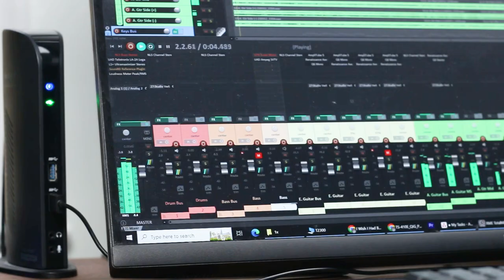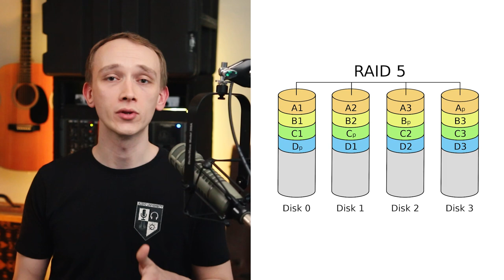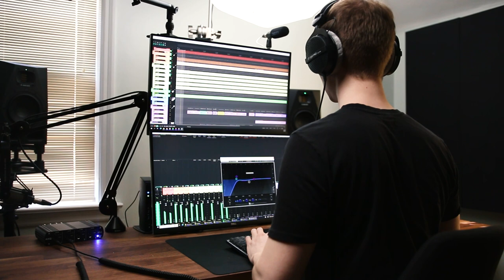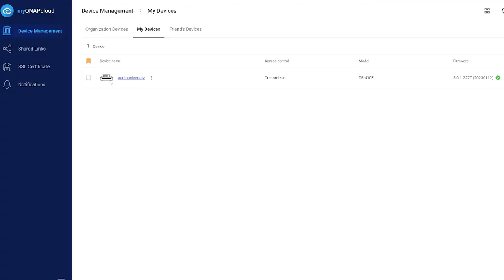Beginner's Guide to NAS for Music Production | The Ultimate Backup Strategy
Learn how to keep your files safe and accessible so that you can focus on recording music!

0:00 - Introduction
0:41 - Benefit #1
4:05 - Benefit #2
5:37 - Benefit #3